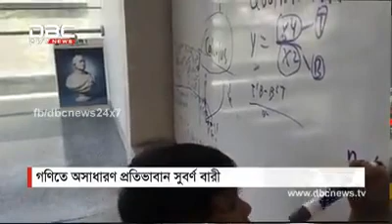ড:ইউনুছ পরে সুবর্ণ আইজ্যাক হোয়াইট হাউস থেকে দ্বিতীয় বাঙ্গালি হিসেবে স্বীকৃতি পেয়েছেন।